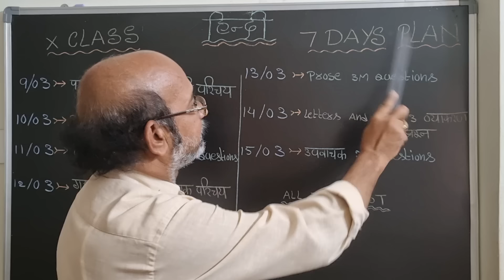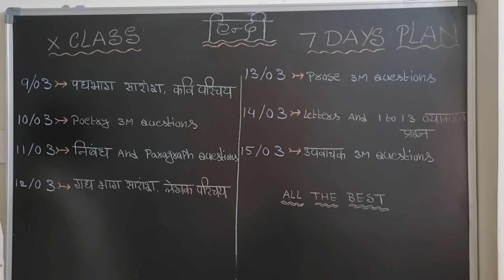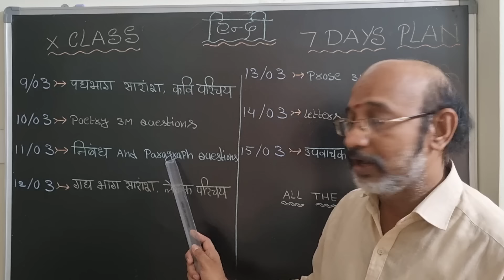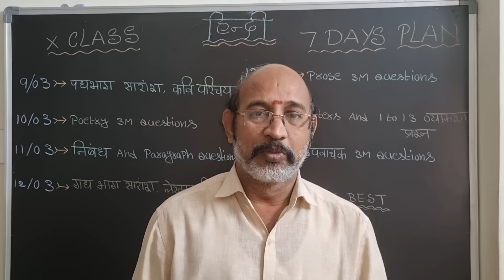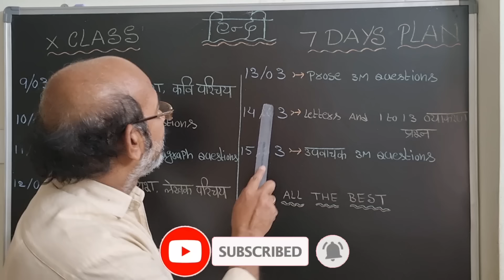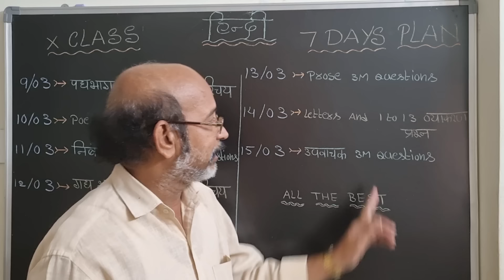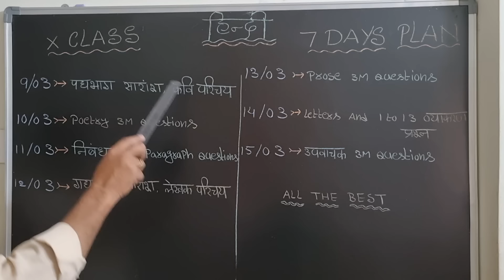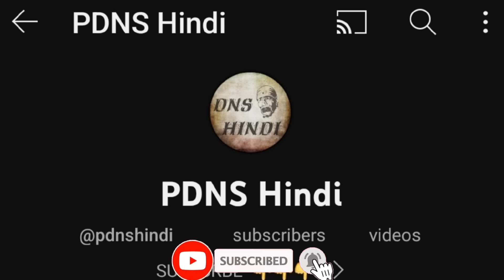10th Class || 7 Day's Plan || Ila chadivitey 100 pakka || Public Exams ||PDNS Hindi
10th Class || 7 Day's Plan || Ila chadivitey 100 pakka || Public Exams || PDNS Hindi